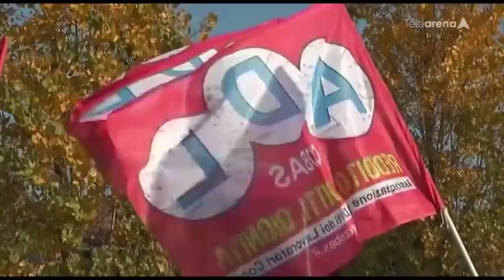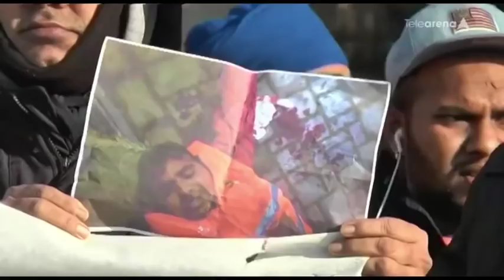Belfiore - servizio Arena di Verona sull'aggressione al delegato Adl Cobas del magazzino MaxiD